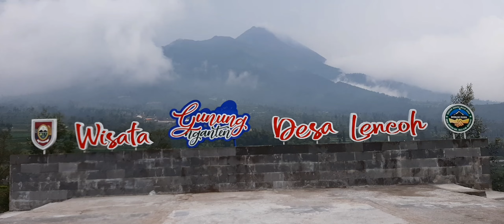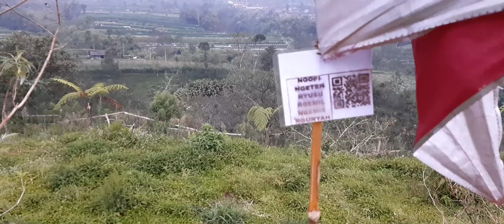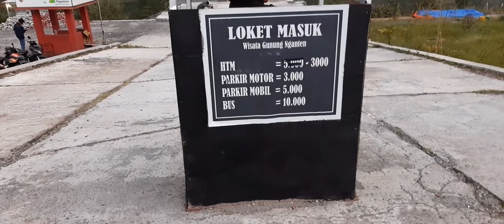INDAHNYA WISATA GUNUNG NGANTEN DESA LENCOH, SELO YANG DIAPIT OLEH GUNUNG MERBABU & GUNUNG MERAPI.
Wisata Gunung Nganten Desa Lencoh terletak di Jl.Raya Selo - Magelang Km 22 tepatnya di Dusun 1, Desa Lencoh, Kec.Selo, Kab.Boyolali, Jawa Tengah, Indonesia.

INDAHNYA WISATA GUNUNG NGANTEN DESA LENCOH DIAPIT OLEH GUNUNG MERBABU & GUNUNG MERAPI.

Luangkan waktu longgar anda berkunjung kesini ya lur🙏